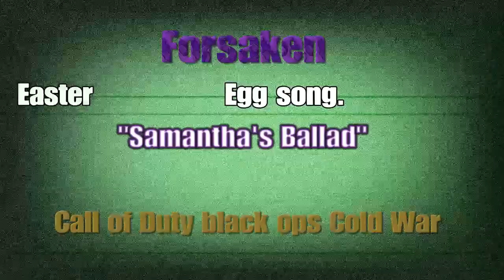"Samantha's Ballad" Forsaken: Soundtrack song hidden Easter Egg, By Brian Tuey.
Forsaken
Hopefully this story will continue